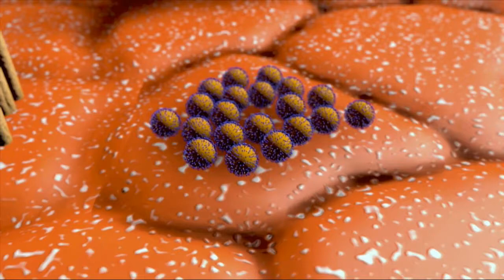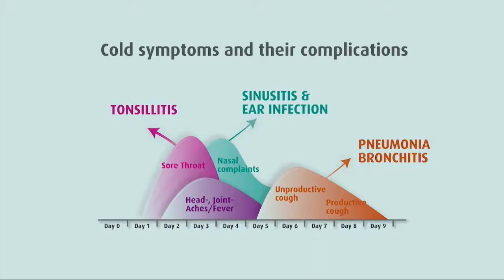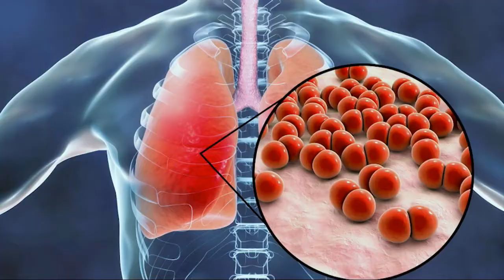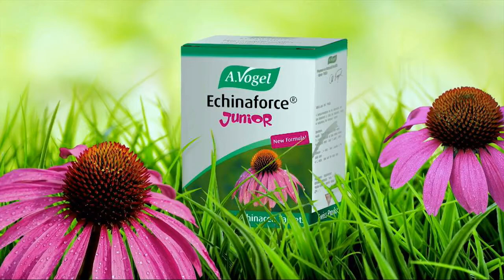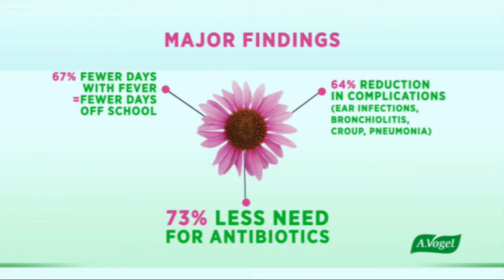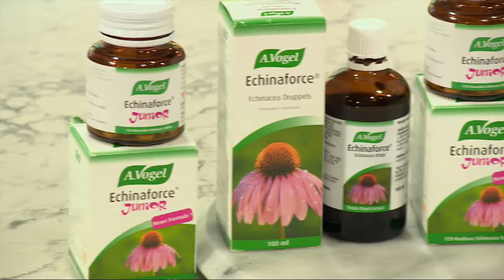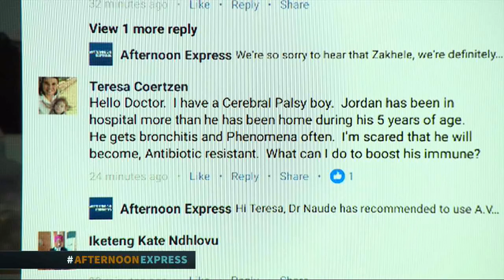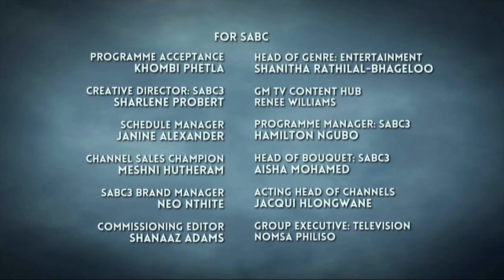Dr David Naude & Abigail Courtenay | Afternoon Express | 1 August 2018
The 1st to the 7th August 2018 marks World Breastfeeding Awareness Week. We have Similac Mom as well as their Ambassador Abigail Courtenay to talk about the value and importance of breastfeeding for mothers as well as baby.

We also have Dr  David Naude to discuss the latest breakthrough study of the benefits of Echinacea to treat colds and flu for children. In the kitchen we make Thai Canned Veg and Corn Fritters with Sweet Chili Dipping Sauce and a Sloppy Joe sweet potato spud.